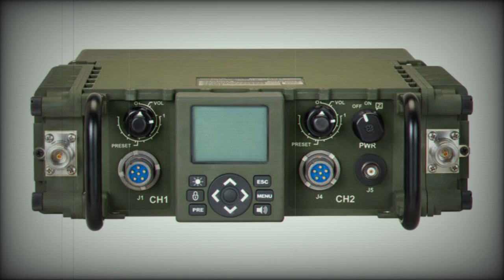Thales to supply US Army with more than 7,000 additional Combat Net Radios